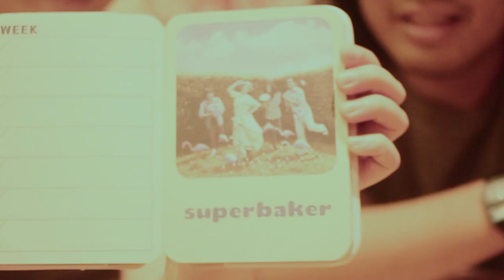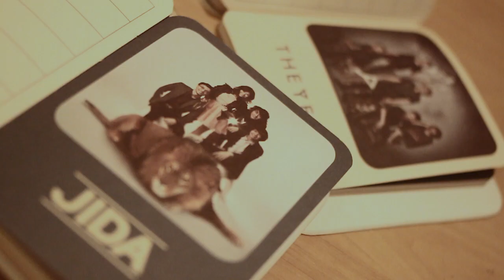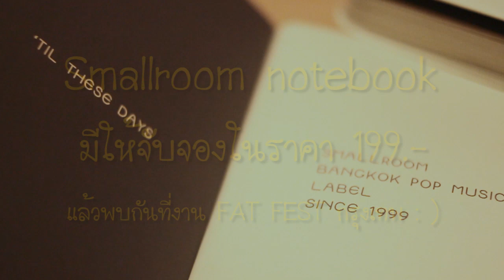Superbaker review ''Smallroom Notebook'' special gift from Smallroom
''Smallroom Notebook'' ของขวัญสุดพิเศษสำหรับชาวสมอลล์รูม จำหน่ายในราคาเพียง 199.- ที่งาน Fat Fest กรุงเทพ ที่แรก : )